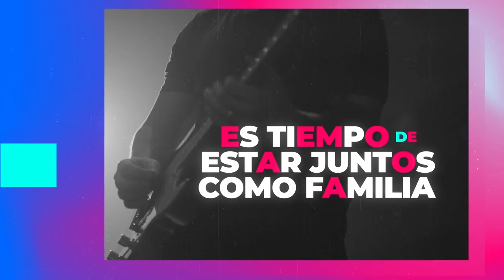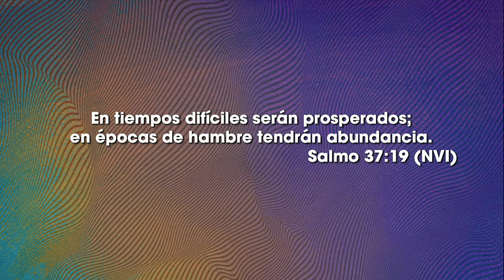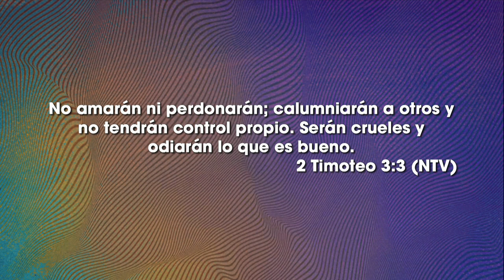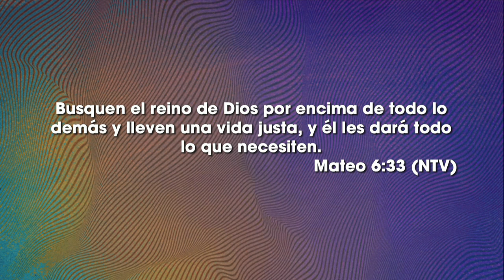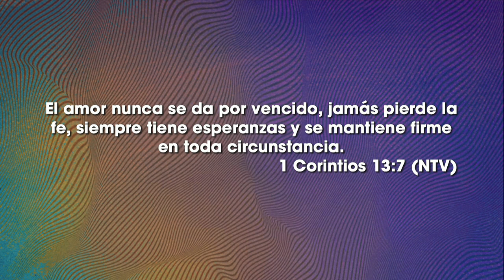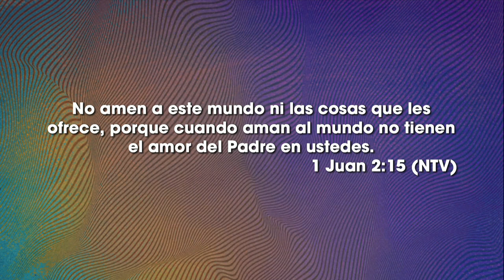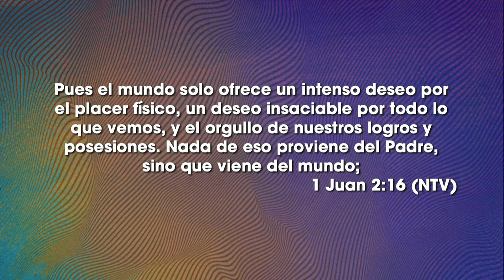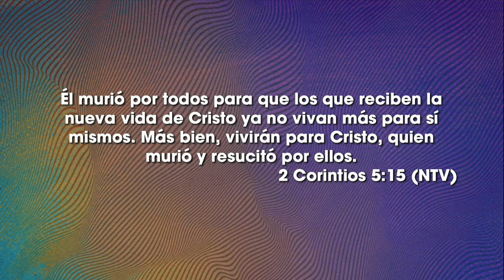Amores que matan - Ps Luis Navarrete